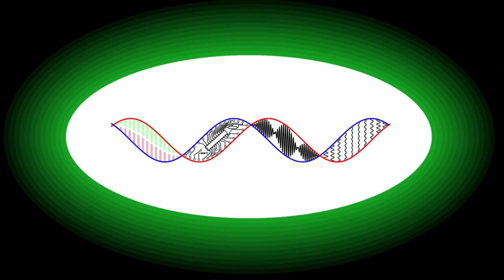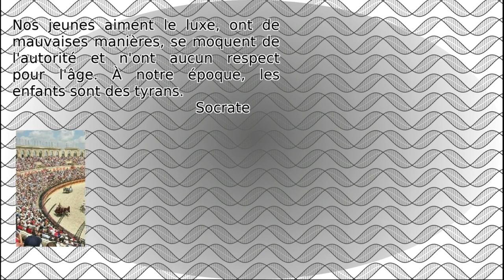Pourquoi c'était mieux avant ? La juvénoïa et notre esprit.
Soyons honnêtes un moment ! Nous savons que nos aîné·e·s sont totalement incapables de comprendre les nouvelles technologies, et les jeunes font n'importe quoi avec. Pourquoi notre génération est la seule à pouvoir correctement comprendre notre monde et ses capacités ? Plongeons dans les méandres de notre sociétés pour savoir pourquoi les autres générations sont si nulles.

Extraits vidéos :
Astérix et Obélix : Mission Cléopâtre (2002)
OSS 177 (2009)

0:00 Générique
0:19 Introduction
2:24 Le principe de juvenoïa
3:00 L'importance des interactions sociales
3:47 Conclusion
6:21 Outro